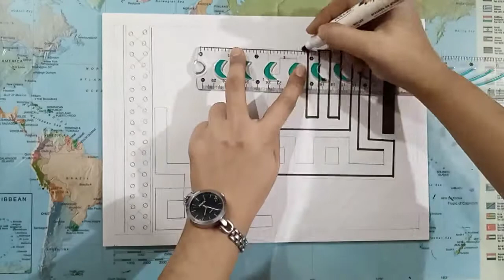kufic calligraphy|Alhamdulillah Arabic calligraphy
So today's video is about to kufic calligraphy
In this video I will show you how to write square kufic calligraphy & with border..

Sm pasha calligraphy.